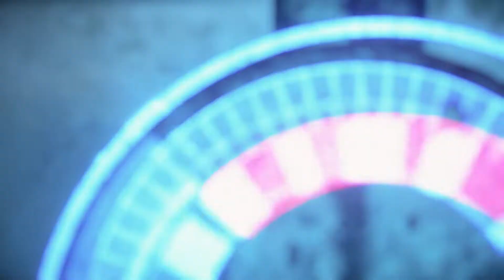Horizon Forbidden West: Part 27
Part 2 Of Breached Rock Rebel Outpost, The Stillsands, The Hive Rebel Camp, Jagged Deep Rebel Outpost, Sons Of Prometheus Data, The Stand Of The Sentinels Rebel Outpost, Part 1 Of The Way Home, And Part 1 Of Tides Of Justice.